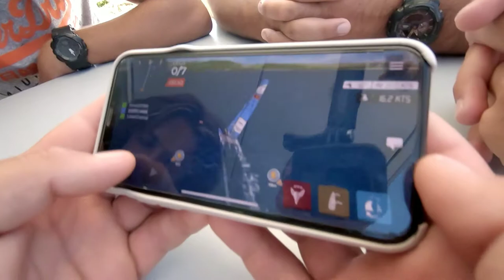Minuta mora - vol.17